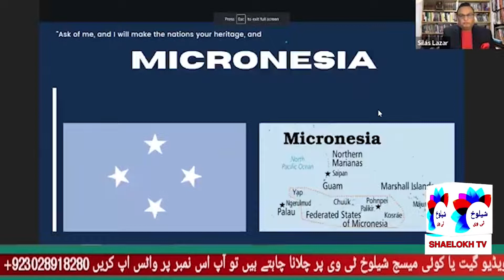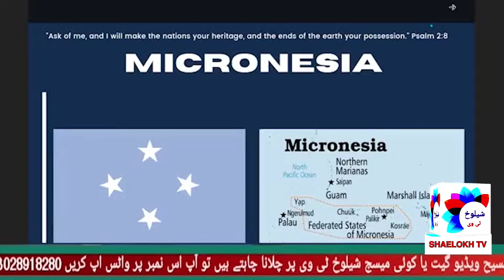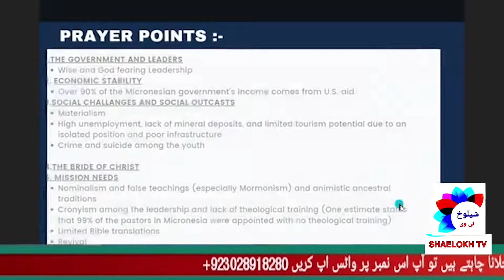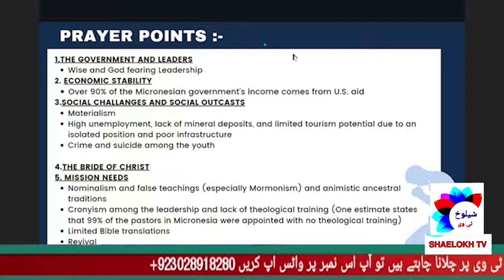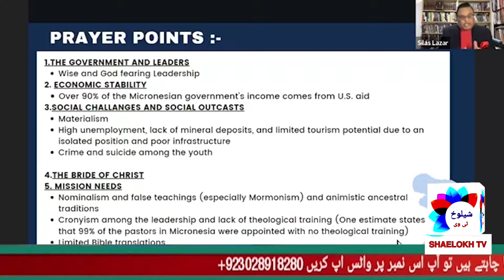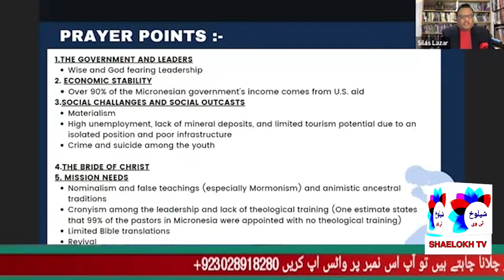pryar for micronesia || माइक्रोनेशिया के लिए प्रियर || pator silas lazar || shaelokh tv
تمام لوگوں کے لیے خصوصی پیغام
جو کہ بائبل مقدس کی رو سے بتایا جارہا ہے
 آپ کی زندگی میں بہتر رہنمائی کے لئے
 اس کو ضرور سنیں ہو سکتا ہے
یہ الفاظ آپ کی زندگی بدل دیں
 Thank you watching the
 SHAELOKH TV
Reply very soon from
SHAELOKH TV.